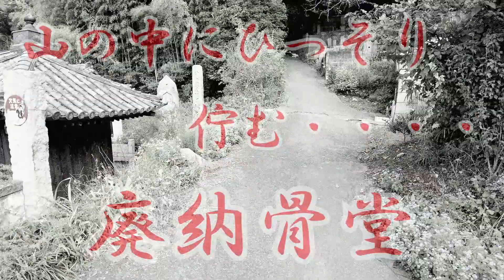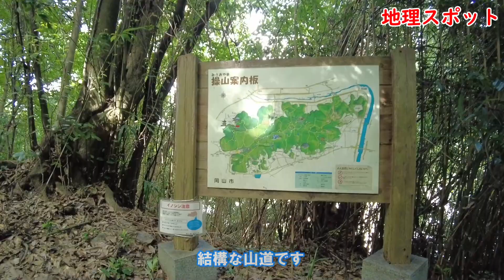【岡山】最強の心霊スポット、廃虚の中でも廃墟の納骨堂に行ってきました、昼間でも薄暗く、寒気を感じる場所でした【廃墟】【寺】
何十年の放置されている心霊スポットで有名な廃納骨堂に行ってきました。謎の多いい廃納骨堂、中の納骨などは何処に消えたのか・・・昼間でも暗く・・・ゾクッとする場所でした。

※歴史の文献等で経緯を作成しており、国が変われば意見や伝え方、考え方も異なります。そのような見方でご視聴頂ければ幸いです。

フリーBGM・音楽素材MusMus

◇関連動画

墓 岡山 廃納骨堂 心霊 廃寺 Deep spot#チャン地理#廃墟群＃廃墟#地理スポット# 心霊　写真#廃屋